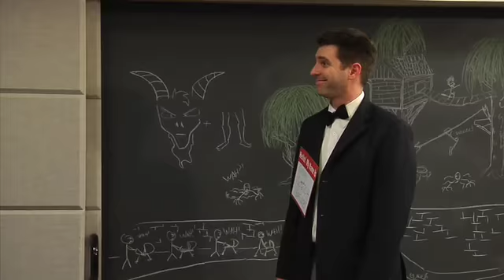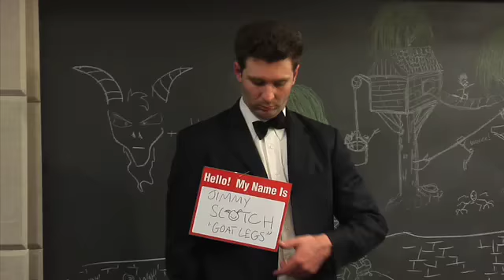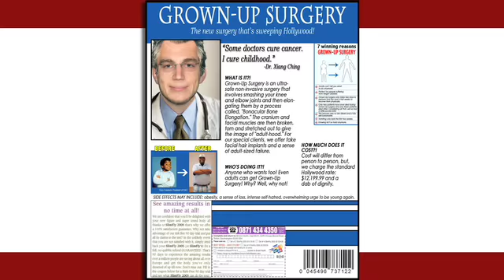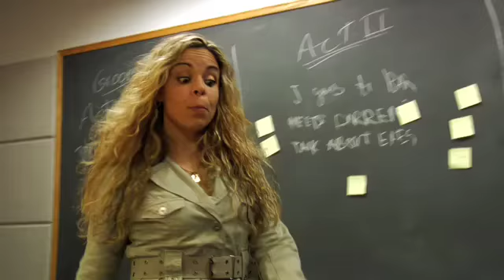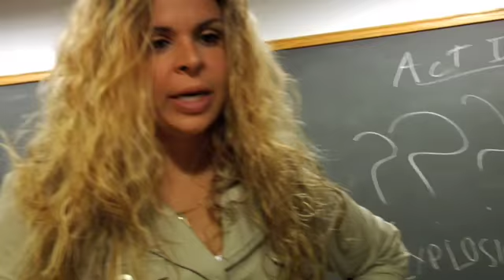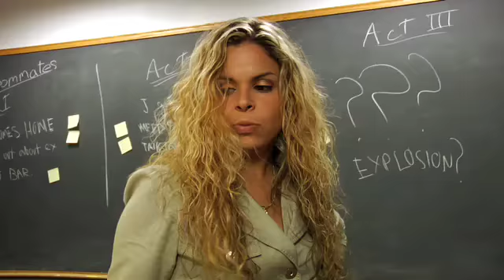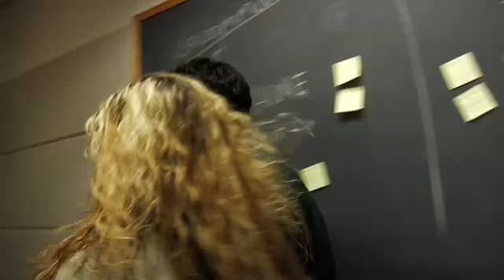Break a Leg - High Treason (Episode 3, Part 1)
Act 1 of Episode 3 of the internet's hit sitcom -- Break a Leg!

Amber is kidnapped, Jimmy Scotch reports to the President of the Child Actor's Guild (Guest Star: Patrice Oneal) and David discovers there's a traitor in their midst.

Broommate Animation
Animator - Adam Carl Cohen
Director of Animation - Eriq Wities